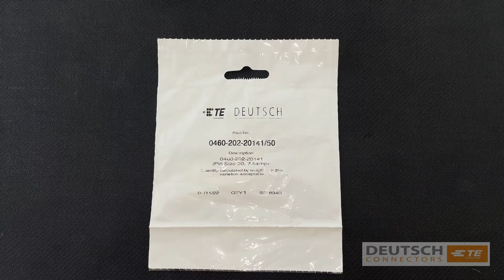Deutsch 0460-202-20141/50 size 20 Pin (Pack of 50)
Features & Details:
Series: HD30 Series, HDP20 Series, DRC Series, DTM Series, DRB Series, STRIKE Series
Contact Size: 20
Current Rating: 7.5
Technical Details
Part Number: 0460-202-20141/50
Solid/Stamped and Formed: Solid
Wire Size: 20
Keyed: No
Material: Nickel
Contact Size: 20
Current Rating: 7.5
Holds Pin/Socket: Pin